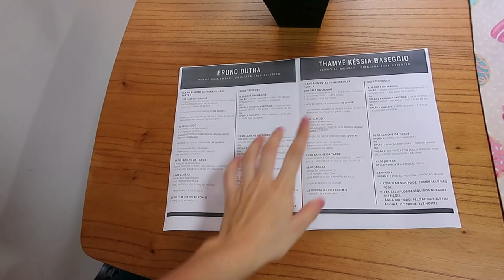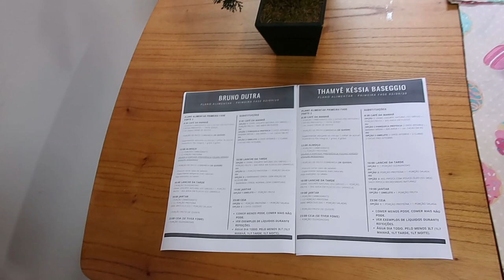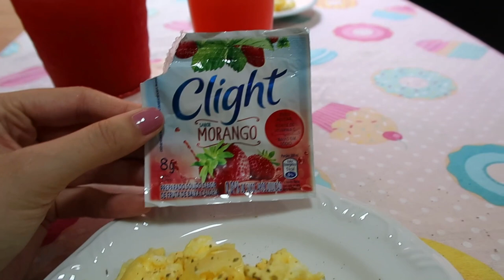O QUE EU COMO EM 1 DIA? REEDUCAÇÃO ALIMENTAR EQUILIBRADA - Thamyê Baseggio